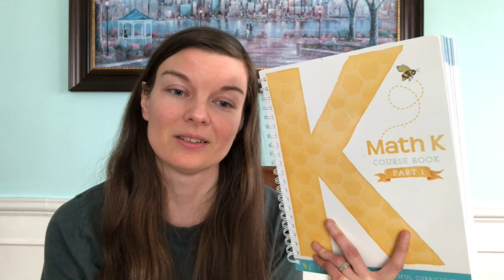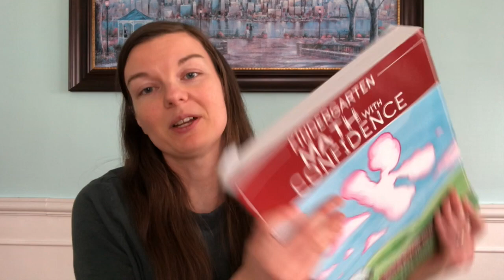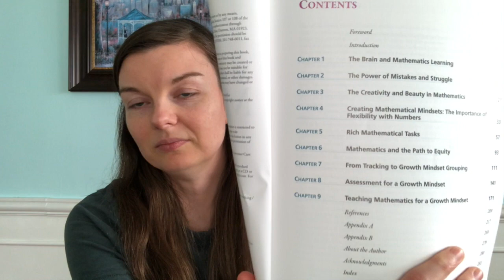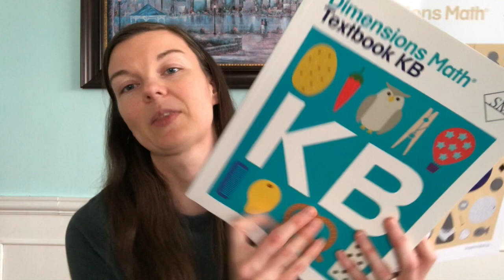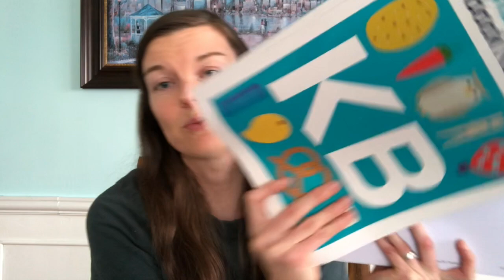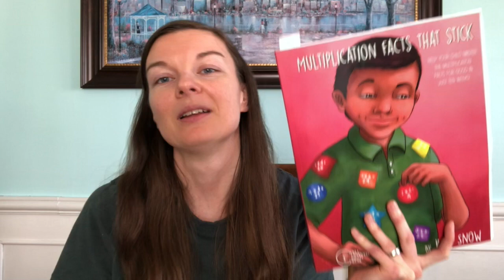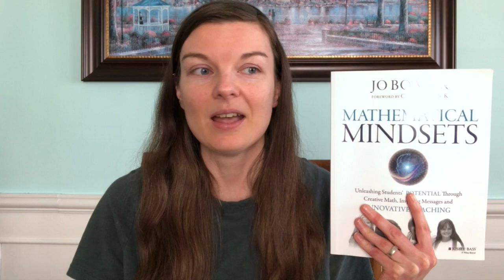Homeschool Math | Thoughts & Reviews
It has taken us a long time to find a math curriculum that works for us.  In this video I share the math curricula we have used and my thoughts on each of the programs.  I also share my thoughts on how best to approach math in a homeschool setting.  Also my advice when choosing a math program.